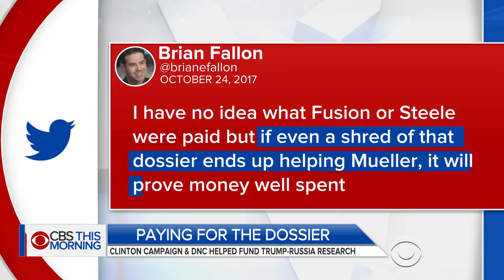Clinton campaign, DNC helped fund Trump-Russia research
CBS News confirms the Democratic Party and Hillary Clinton's presidential campaign helped pay for controversial research into President Trump's ties to Russia. That dossier, leaked in January, contained unsubstantiated claims connecting the president to Russian interests. Jeff Pegues reports.